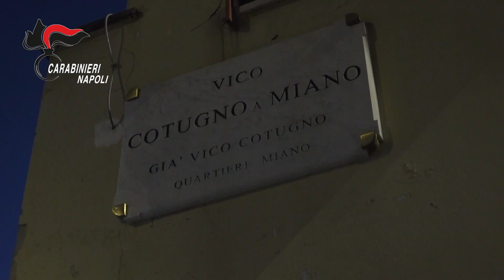Le immagini del blitz dei carabinieri: smantellato clan Cifrone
21 arresti per droga ed estorsioni: 2 sono ancora irreperibili